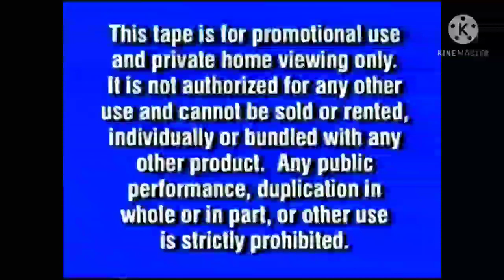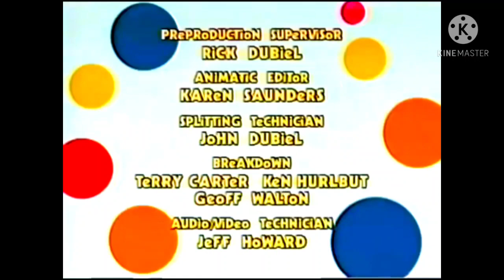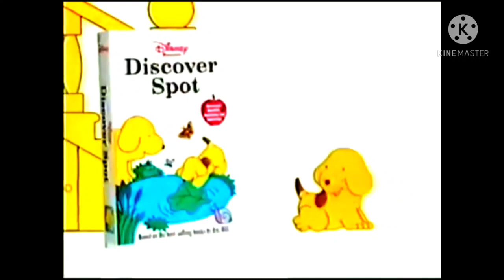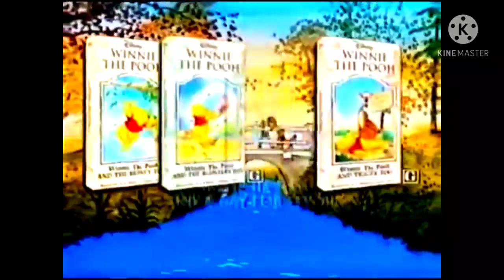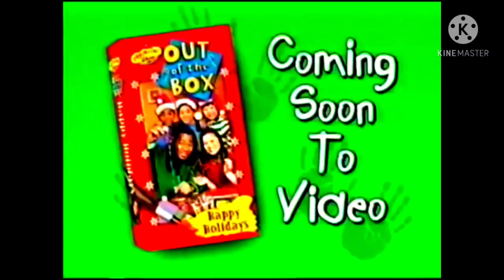Playhouse Disney/Nelvana's Meet Rolie Polie Olie on NaQis&Friends Video On-Demand HD w/Videos(2010)